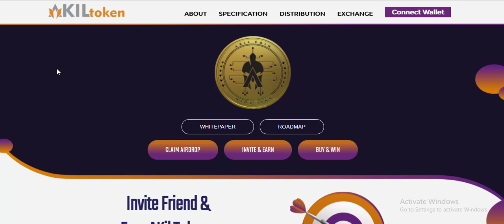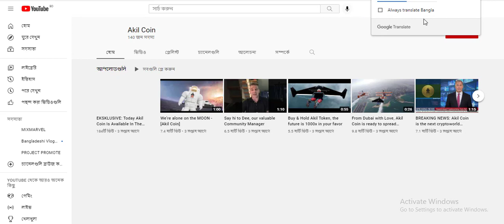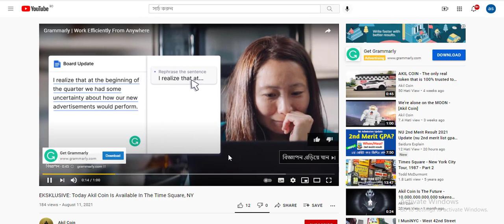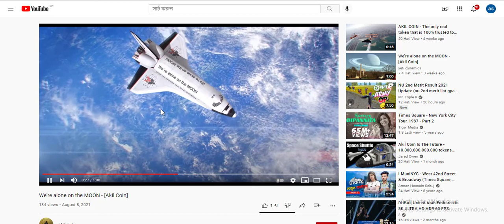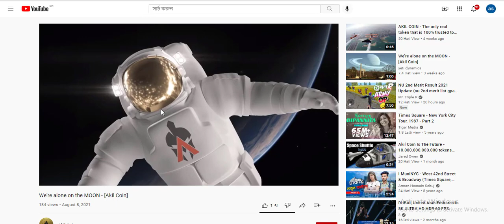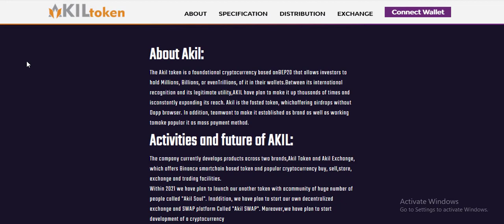AKIL COIN 💯 ONE OF THE BEST COIN AT THIS MOMENT TIME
INTRODUCTION
Lately, you can just about buy anything with cryptocurrency — from real
estate’s to top of the line supercars. However, when it comes to shopping for
groceries or buying a latte in your favorite café, it’s back to good ol’ fiat
currencies.
Cryptocurrency offers an unprecedented level of security and protection
when it comes to the storage and transfer of values. Its disintermediation of
traditional financial infrastructure and decentralized service delivery has
availed millions of people all around the world by providing access to
transparent banking services.
Traditional banking facilities, on the other hand, are notorious for their
excruciating queues, lack of transparency, high banking fees, draconic
registration processes, and international transfer woes. Yet, people have no
choice but to put up with it due to one reason — liquidity.
Liquidity is the measurement of how easily/quickly an asset or security can
be bought or sold without affecting the market price. Cash is widely
considered to be the most liquid asset due to its seamless ability to change
states while retaining the same value. It is easily converted into virtually any
asset within a very short period of time and its value is readily known. What
if there was a payment solution offering users the privacy and security of
cryptocurrencies while retaining the liquidity we’re used to with cash?
What if there was a solution that allowed users to spend cryptocurrencies as
easily as cash without the need to juggle numerous wallets or employ
third-party services to convert it? What if the solution was as simple as
swiping a card? Well, that solution is here — with “AKL”.

MY AUTHOR
BEP - 20 address : 0xAB9Db8FD951DB3AC1085331d1Ef2Afa7d4CC9c8f